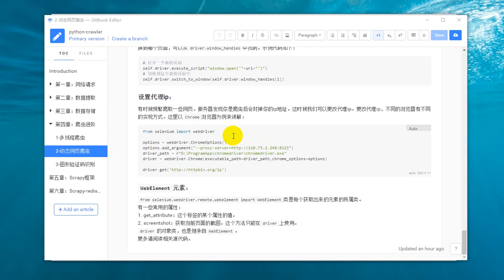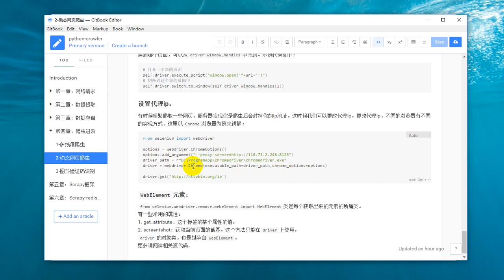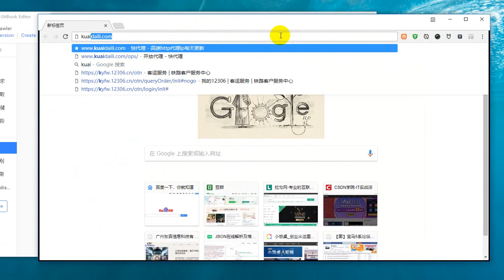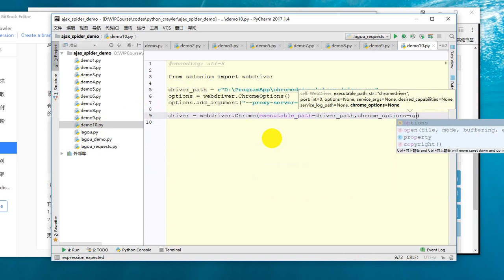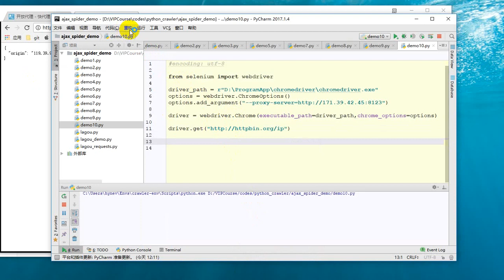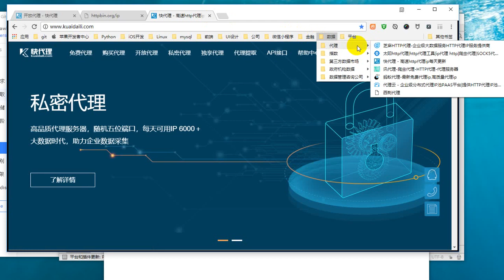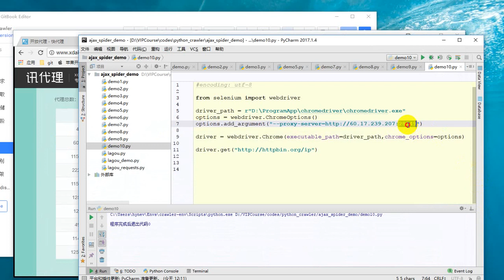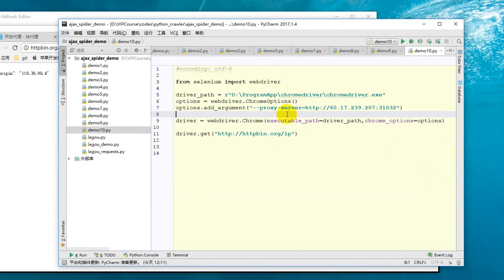25 Python网络爬虫丨05 爬虫进阶丨20 selenium使用代理ip